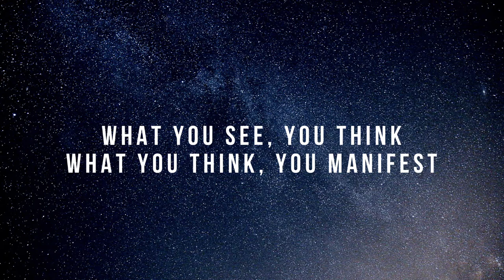Luxury Lifestyle Motivation | BILLIONAIRE LIFESTYLE | LUX LIFE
Get inspired and motivated by luxury filled videos, Sports cars, Mansions, Boats, Bars, Luxury Hotels. What you see is what you think, what you think is what you manifest. Get set on your path to become a billionaire.

You have good news and money coming your way. Comment Luxury to manifest.

(All free to use videos taken from pexels)